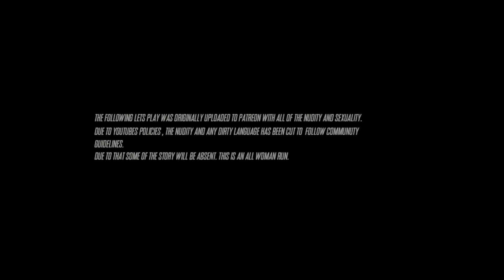Eternum V0.6 All Woman #35 Visual Novel Lets Play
Welcome back to Eternum!
This is the 0.6 version of the game and will be a full all woman run.